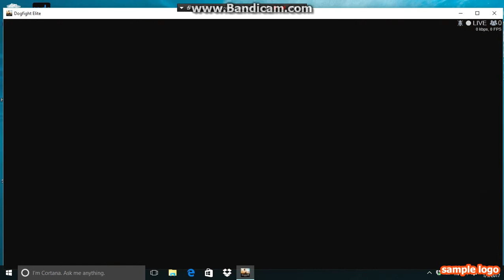training mission 3